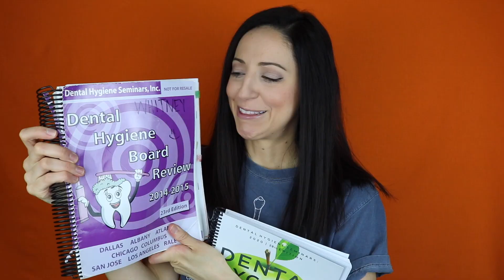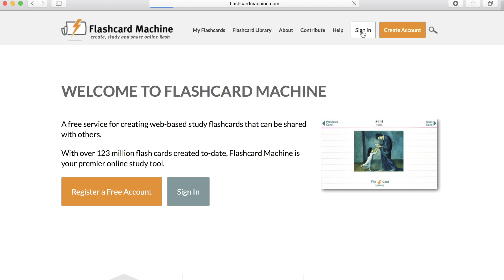How I Studied For The Dental Hygiene National Boards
📚🦷I know it’s a difficult time right now due to school closures & clinic closures & board examination sites postponing testing. So, let’s use this time at home right now to continue studying, staying safe, and being positive!